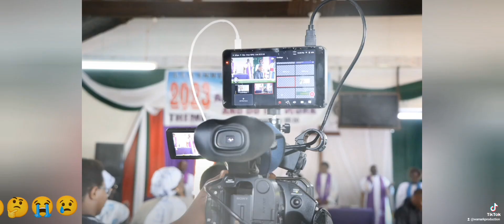November 23, 2023